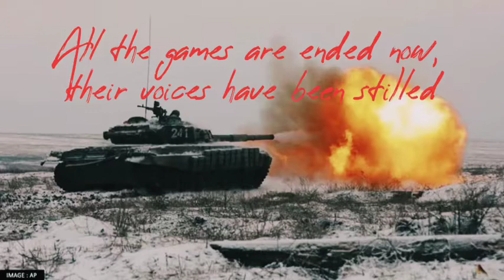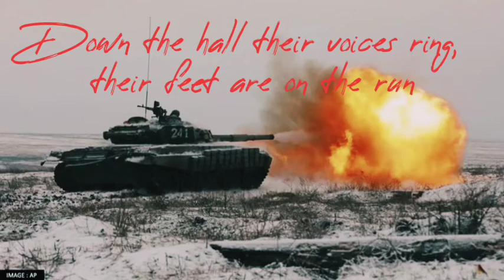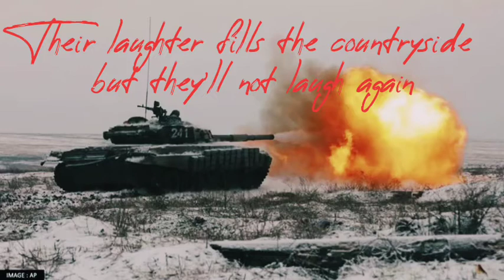Anti-war song - The Lost Children (Julie Felix) with lyrics